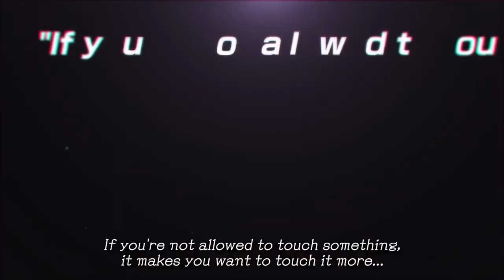JoJo's Bizarre Adventure: All-Star Battle R [ジョジョの奇妙な冒険 オールスターバトルR] Release Date Trailer